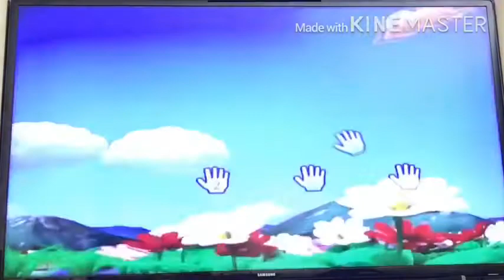Wii party is not okie dokie. Wii party master difficulty